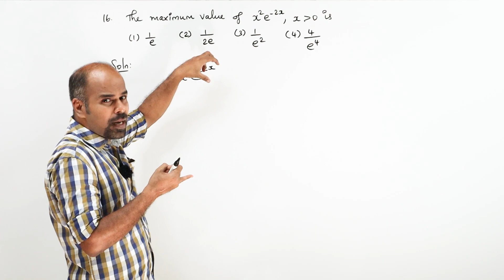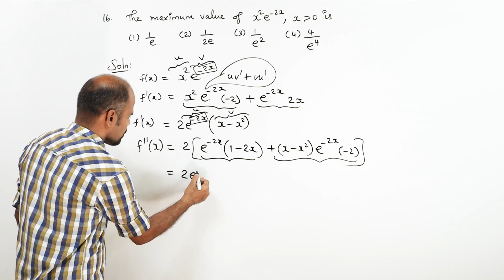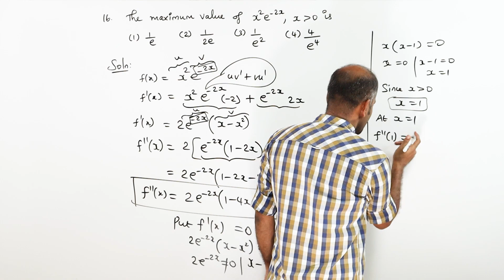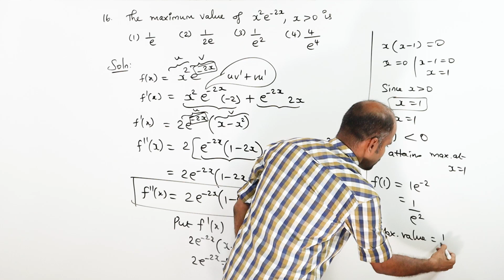+2 | Ex - 7.10 | Sum No. 16 | Applications of Diff. Calculus | Class 12 | State Board | ram maths